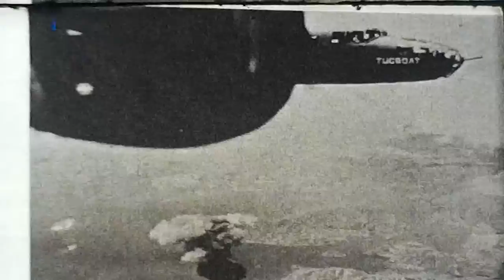Early Hang Gliding Around Northern California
Hang gliding from daze long ago...